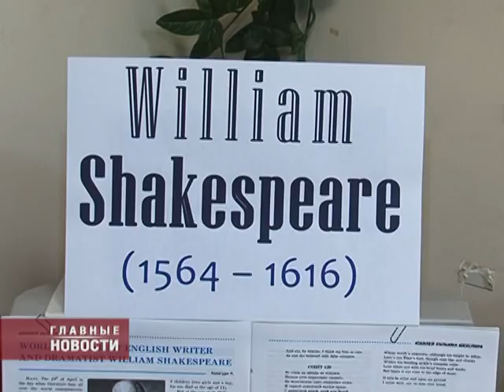В "Бунинке" открыли две выставки к юбилею Шекспира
В среду в библиотеке Бунина открыли две выставки в честь четырехсотпядесятилетия Уильяма Шекспира. Отдел иностранной литературы экспонировал издания с оригинальными текстами драматурга, двуязычные издания и книги по биографии Шекспира. Отдел искусств открыл экспозицию о роли Шекспира в музыке. Пьесы и сонеты драматурга легли в основу многих музыкальных произведений.